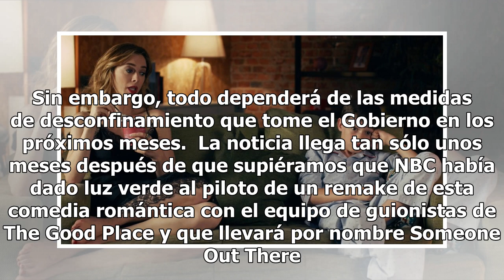Amazon encarga una tercera temporada de 'Pequeñas coincidencias'